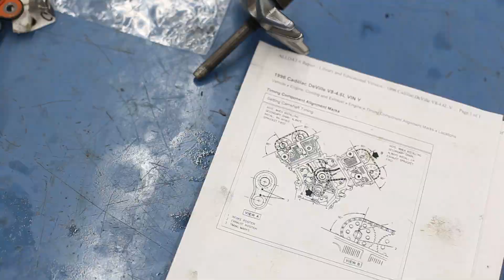Automotive Technologies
Our Mobile Equipment Maintenance and Repair pathway prepares individuals for employment as entry-level transportation service technicians. The program provides an introduction to transportation industry careers and increases student awareness of the diverse technologies associated with this dynamic and challenging field.

Graduates should be prepared to take professional licensure exams, which correspond to certain programs of study, and to enter careers as entry-level technicians in the transportation industry.

Automotive Systems Technology: A program that prepares individuals to apply technical knowledge and skills to repair, service, and maintain all types of automobiles. Includes instruction in brake systems, electrical systems, engine performance, engine repair, suspension and steering, automatic and manual transmissions and drive trains, and heating and air conditioning systems.

Collision Repair and Refinishing Technology: A program that prepares individuals to apply technical knowledge and skills to repair, reconstruct and finish automobile bodies, fenders, and external features. Includes instruction in structural analysis, damage repair, non-structural analysis, mechanical and electrical components, plastics and adhesives, painting and refinishing techniques, and damage analysis and estimating.